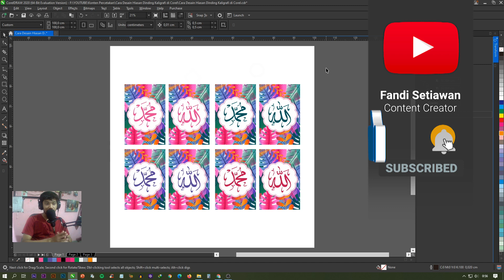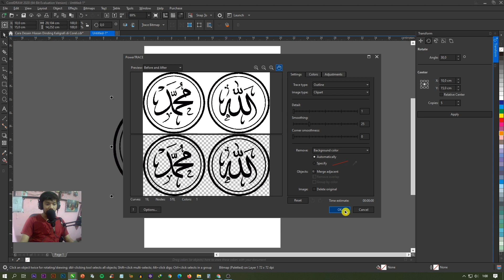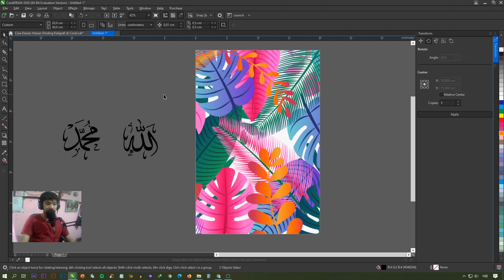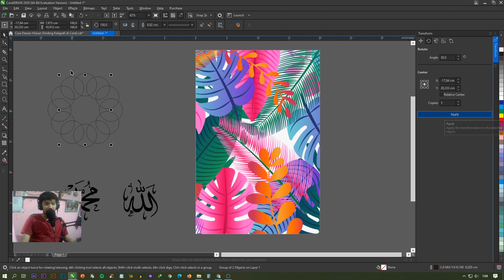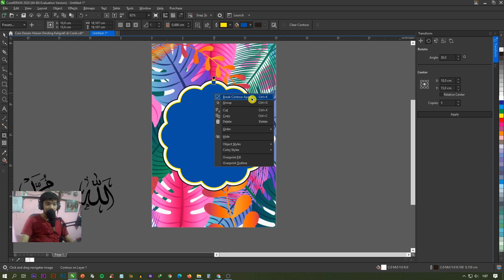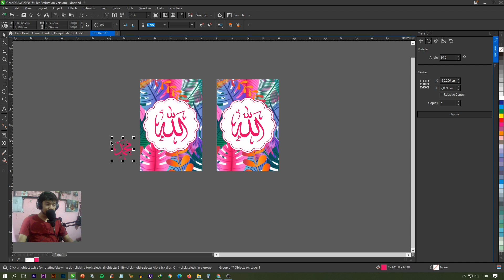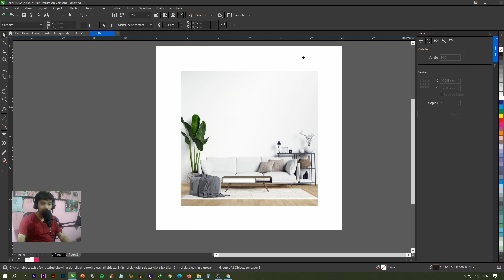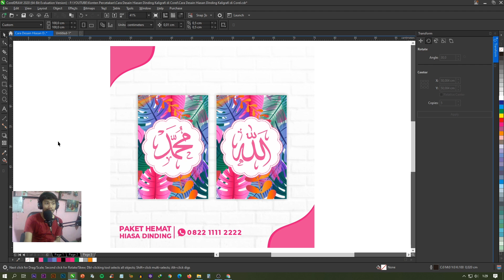Tutorial Cara Membuat Desain Hiasan Dinding Kaligrafi di Corel Draw Untuk PEMULA + GRATIS FILE CDR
Download File-file GRATIS di GRUP Facebook Untuk Mendapatkan SEMUA File-file desain di channel ini
Mau DONASI via GOPAY/OVO/TRANSFER BANK/POINTS/LINK AJA/DANA? Klik dibawah ini:
Mari bersama-sama membangun channel kita ini agar bisa berkembang dan bisa memberikan konten-konten yg bermanfaat buat seluruh umat manusia.